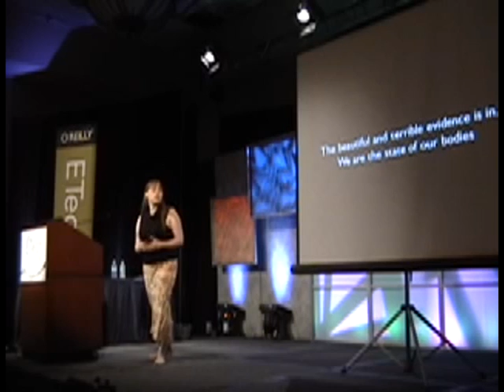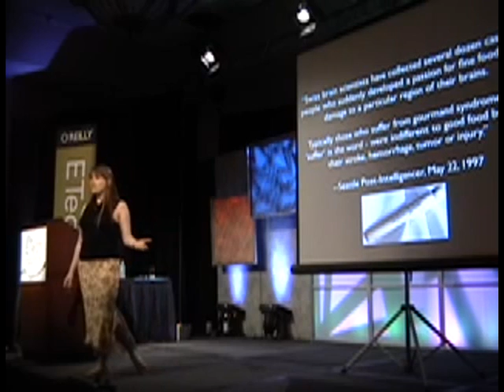I Sing the Body Electric - Part 1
Quinn Norton talks about the beautiful and terrible evidence - what we do to our bodies, we do to ourselves.